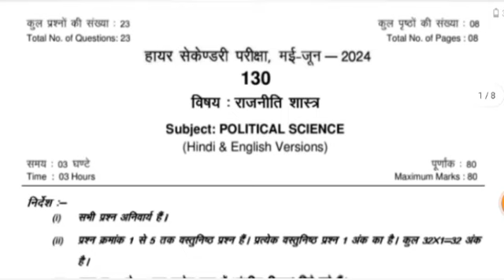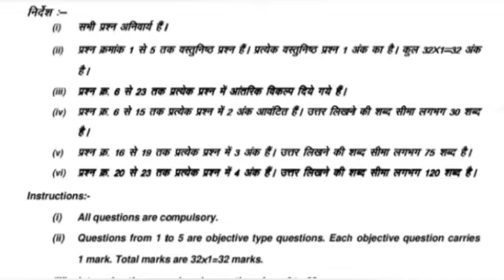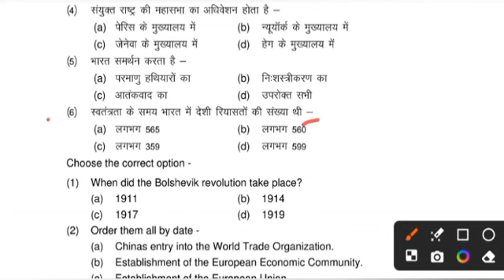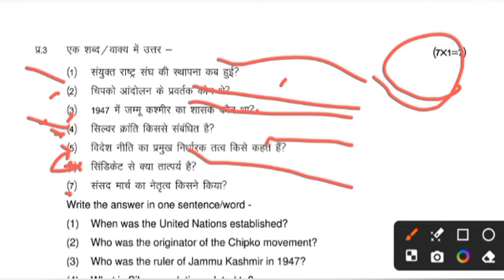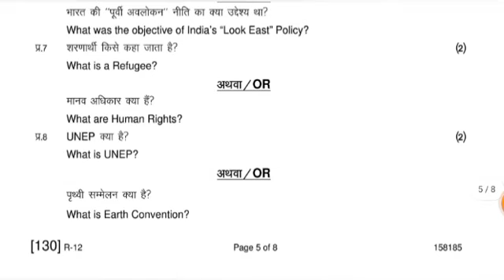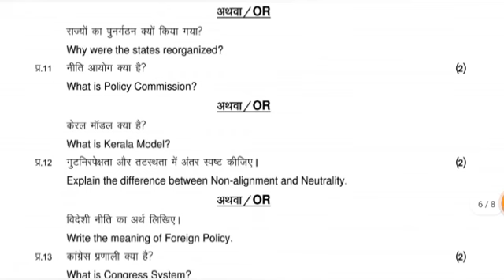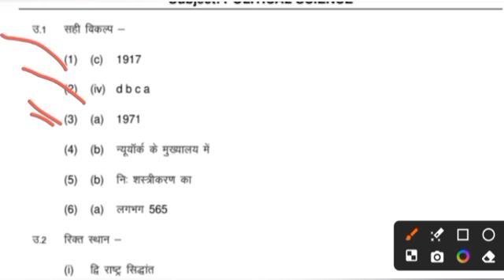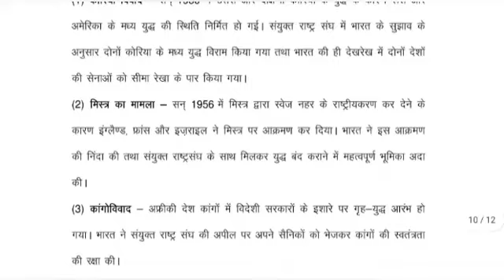12th political science ruk jana nahi may-june paper 2024/12वीं राजनीति शास्त्र रुक जाना नहीं पेपर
class 12th political science ruk jana nahi may-june paper 2024/12वीं राजनीति शास्त्र रुक जाना नहीं पेपर

जय हिन्द, आज की इस वीडियो में हम आपको बताएंगे रुक जाना नहीं मई-जून परीक्षा 2024 के बारे में !!

रुक जाना नहीं मई - जून पेपर 2024
MPSOS रुक जाना नहीं परीक्षा पेपर 2024
class 12th political science ruk jana nahi june paper 2024
class 12th political science ruk jana nahi may - June paper 2024
mp board 12th rajniti shastra ruk jana nahi june exam 2024
ruk jana nahi part - 1
ruk jana nahi yojana 2024 kaksha 12vin political science
12th political science ruk jana nahi may - june paper
viral paper class 12th political science
ruk jana nahi june exam 2024
ruk jana nahi may - june exam

॥असली पेपर कक्षा 12वीं राजनीति शास्त्र रुक जाना नहीं परीक्षा पेपर ॥

class 12th political science ruk jana nahi paper 2022/कक्षा 12वीं राजनीति शास्त्र रुक जाना नहीं पेपर

"Ruk Jana Nahi" Exam 24 may 2024 class 12th political science paper Mp Board
12th political science ruk jana nahi may-june paper 2024/12वीं राजनीति शास्त्र रुक जाना नहीं पेपर

12th political science ruk jana nahi may - june paper

💯 असली पेपर 24 मई 2024

दोस्तों आज मैं लाया हूं आप सभी दोस्तों के लिए, कक्षा 12वीं राजनीति शास्त्र "रुक जाना नहीं"  परीक्षा पेपर 24 मई 2024

जैसा कि दोस्तों आप सभी को पता होगा कि , आपकी मध्य प्रदेश बोर्ड  परीक्षा  24 मई 2024 को पेपर राजनीति "रुक जाना नहीं"  का होने वाला है।

100% असली  कक्षा 12वी राजनीति शास्त्र रुक जाना नहीं  परीक्षा पेपर
एमपी बोर्ड

।।इस वीडियो को देखने के बाद आप सभी 80/80 अंक ले आओगे आपकी राजनीति शास्त्र रुक जाना नहीं परीक्षा में।।

[असली असली पेपर कक्षा 12वीं पॉलिटिकल साइंस (राजनीति शास्त्र) रुक जाना नहीं वार्षिक पेपर 24 मई 2024]

class 12th  (political science) ruk Jana Nahi paper 2022 Mp Board Exam,
12th class political science paper 24 may 2024 mp board,
Mp Board Exam class 12th political science ruk Jana Nahi 2024,
varshik pariksha paper kashya 12 rajniti shatr ruk Jana Nahi 2024 mp board examination,
viral paper class 12th political science ruk Jana Nahi paper 2024,
100% Real paper class 12th political science Ruk Jana Nahi,
2024 real paper class 12th political science ruk Jana nahi paper mp board,
24 may 2024 Real paper class 12th,
वार्षिक परीक्षा पेपर कक्षा 12वीं राजनीति शास्त्र रुक जाना नहीं परीक्षा  2024 एमपी बोर्ड,

॥24 मई 2024 का असली पेपर कक्षा 12वीं राजनीति शास्त्र रुक जाना नहीं परीक्षा एमपी बोर्ड ॥

class 12th political science ruk jana nahi paper 2024